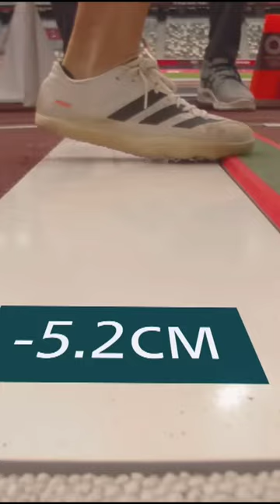Brooke Stratton Long Jump Tokyo 2020 Final